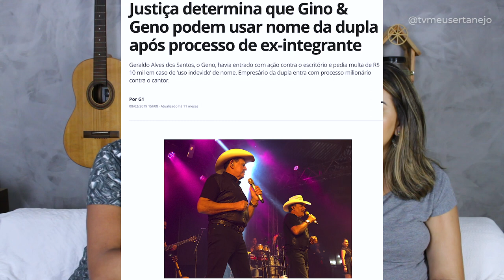5 DUPLAS QUE SEPARARAM EM 2019 E VOCÊ NÃO SABIA!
Aoow trem bonito, bão? Vai ano e vem ano, e muitas duplas se separam ou trocam de formação no ano! Então montamos uma lista para mostrar 5 duplas que se separaram em 2019 e você não sabia!

5 DUPLAS QUE SEPARARAM EM 2019 E VOCÊ NÃO SABIA!